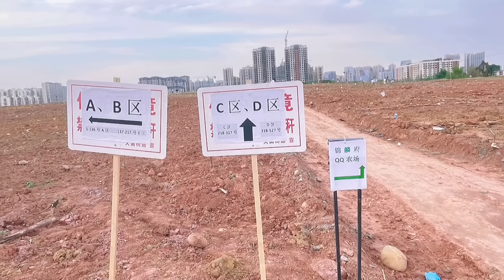成都341億公園被瓜分，居民可免費領地種菜|水稻上山疑似造假，畝產十萬斤即將面世|小麥田改成停車場，糧食全挖掉|水稻上山技術再卡西方脖子上萬年，好好的莊稼被挖平